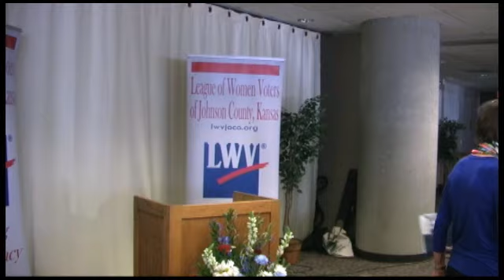Keynote Speaker - Judge Julie A. Robinson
Recorded on Saturday, March 7, 2020 at Atonement Lutheran Church in Overland Park, KS.

Judge Julie A. Robinson, the first African American named to the U.S. District Court for the District of Kansas, shares insights from her distinguished career breaking barriers and forging a path to leadership.

In 2018, Judge Robinson presided over the Fish v. Kobach case and permanently blocked a Kansas law requiring voters to prove their citizenship before registering to vote. She received the Distinguished Public Service Award from Baker University and the Distinguished Service Award from the Kansas Bar Association.